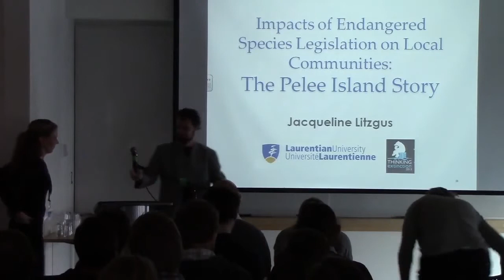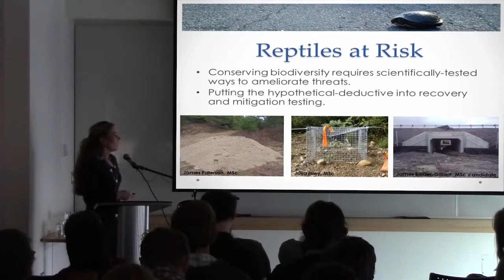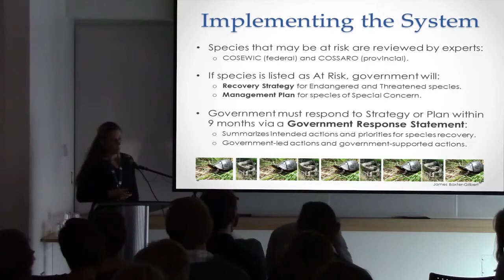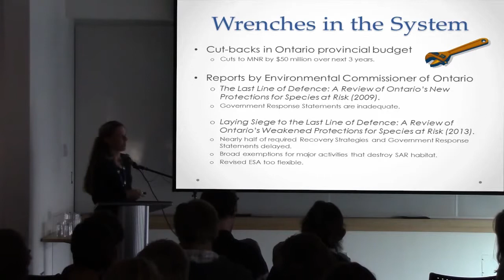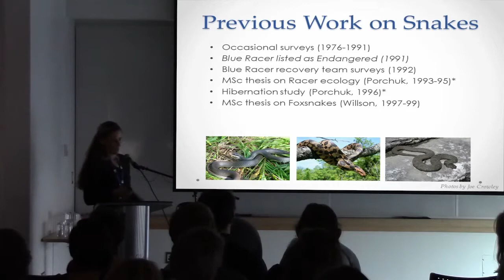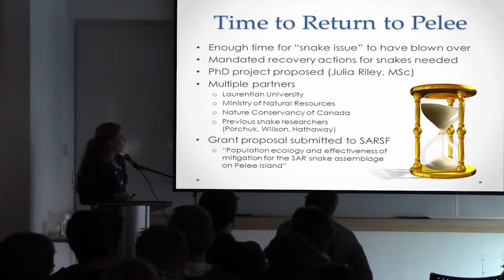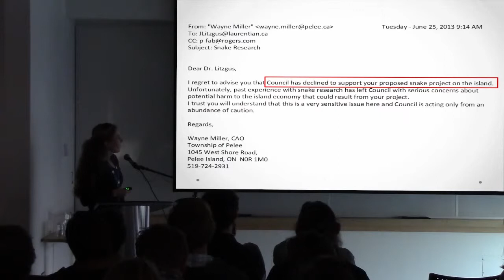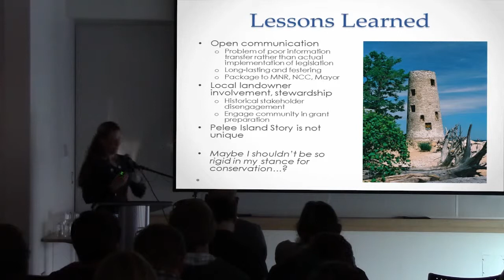Jacqueline Litzgus - The Pelee Island Story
Thinking Extinction 2013

Jacqueline Litzgus, Laurentian University

Recorded at Laurentian University, 16 November 2013